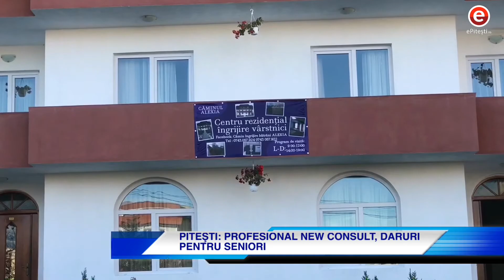PROFESIONAL NEW CONSULT, DARURI PENTRU SENIORI